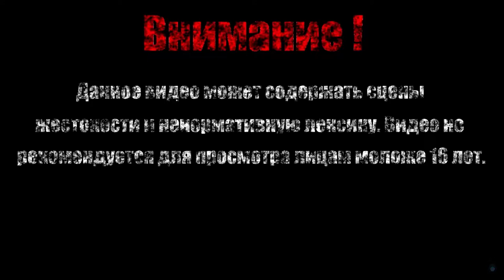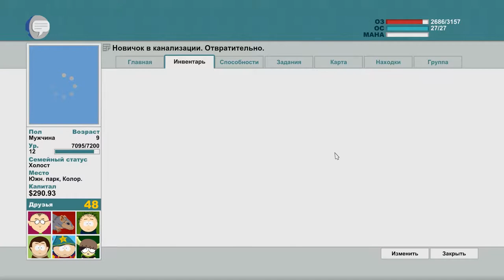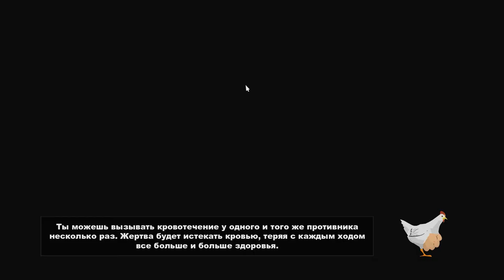МИСТЕР ГАВНЯШКА【South Park - The Stick of Truth】#12